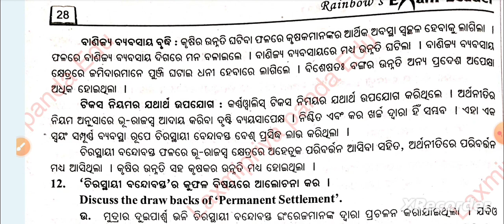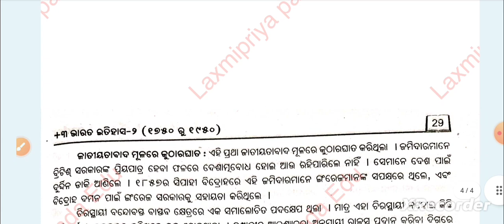' ଚିରସ୍ଥାୟୀ ବନ୍ଦୋବସ୍ତ ' ର ସୁଫଳ ଓ କୁଫଳ |+3 History GE-2 | History Elective-2 |Unit-1 | Long Question